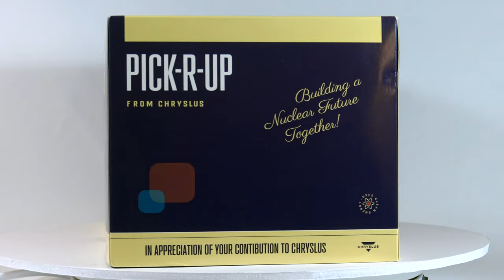Pick R Up Truck Replica 4K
Unboxing the 1/18 scale model of the Pick-R-Up truck from the Fallout universe made by the Wand Company. The music featured is "Uranium Fever" by Elton Britt.